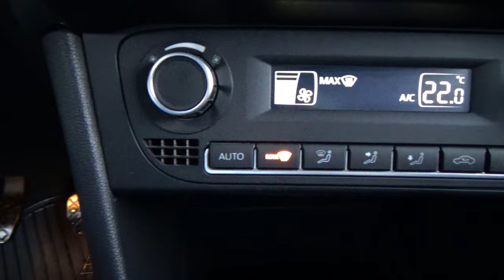Volkswagen / Vento/2019 - 4318